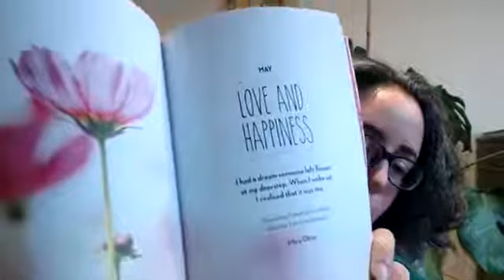February Facebook Live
Valentines day survival guide 💖, energy healing, raising your vibration and your questions answered... ask me anything!!

We did a lot!! Energy Healing in this video to bring in unconditional love, gratitude and to create stronger energetic boundaries - really good for you if you feel you're leaking out or someone is taking your energy from you.

If you want some more help from me, you can join my online programme there are more details about it

The books I mention are called How to Be Well and Energy Healing Basics xx